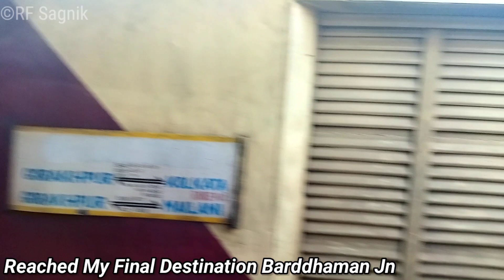Purvanchal Express Journey | Journey in 15047 Purvanchal Express from Kolkata to Barddhaman Jn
Hey Viewers,
New Video has come Onboard by 15047 Purvanchal Express Express.